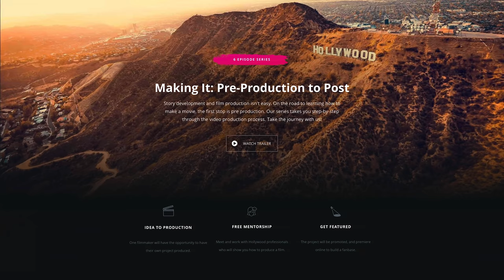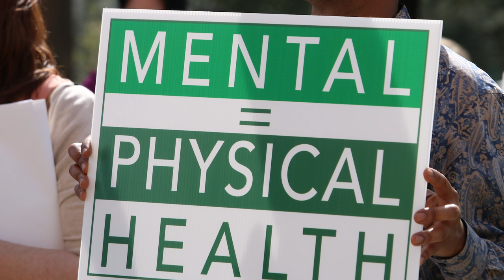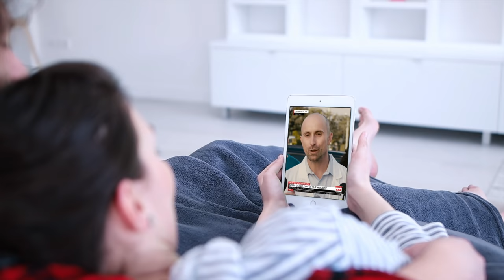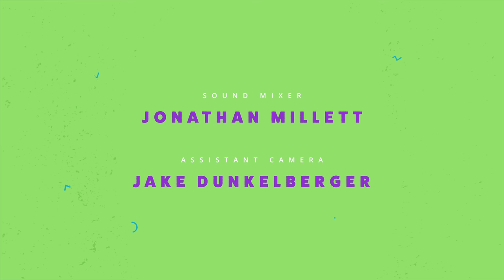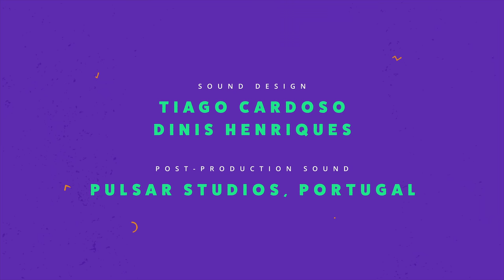Making It - Ep6 - Finale: Mental Mistakes (Recap & Short Film)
Welcome to episode 6 of Making It — This is the finale of our series where we took you through the entire filmmaking process and shows you how to make a movie. You followed screenwriter and director SC Lannom and producer Herman Wilkins as they took you through each step of pre-production and showed you how to build a proof of concept can for a television show idea by creating a pilot presentation for a television show idea.

The filmmakers collaborated with a talented crew made up of Marvin Nuecklaus as the director of photography, and Kari Lane as the 1st assistant director. The short film featured a talented cast including Jasmine Stone, Greg Couet, Tim Blewitt, John Henry Richardson, and Caleb Thomas. Hopefully, this series helped you build your own directing career with a proof of concept for a tv show idea or a movie idea you may have.

Writing a screenplay or pilot is an important part of the filmmaking process, but getting that pilot script produced and financed can be difficult, and even if you do get someone to accept your script there is a small chance it will be given the attention it needs to become a produced film or tv show.

That’s why you need a tv show proof of concept.

TV producers, talent agents, managers - all are super busy and don’t have time to read through a bunch of “could be great” scripts. However, people will watch just about anything, especially if it only takes less than 15 minutes. That’s why you can take matters into your own hands and build a proof of concept for a comedy TV show just like we did.

If you’ve ever wondered about how to make a short film, this new series will teach you much of what you need to know, and you’ll be able to watch a working film producer and screenwriter/director as they navigate the entire filmmaking process. You’ll learn things here that you won’t find in film school, and our team uses many high-level filmmaking tools in our quest to teach you how to make a TV show starting with a pilot presentation.